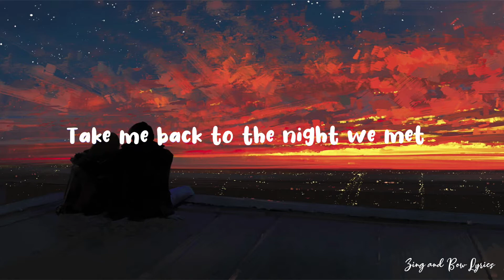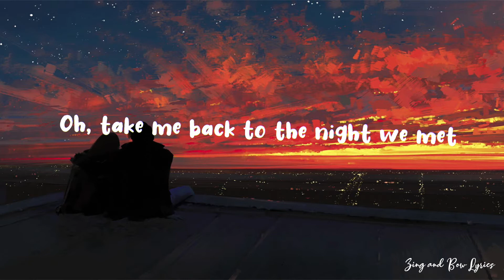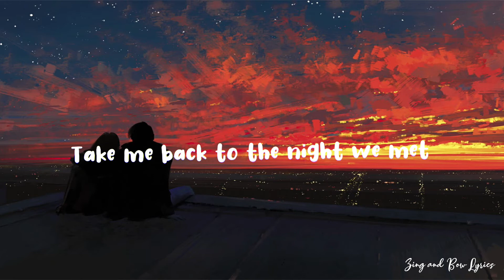Lord Huron- The Night We Met (lyrics)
Lyrics

I had all and then most of you, some and now none of you
I don't know what I'm supposed to do, haunted by the ghost of you